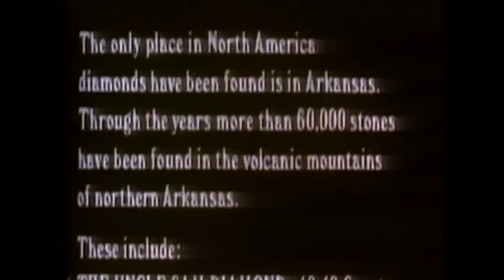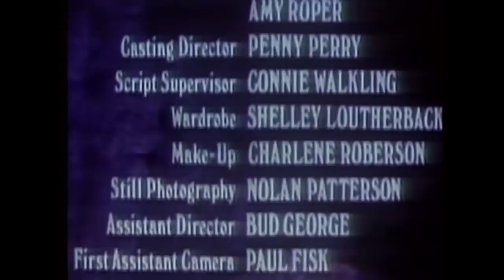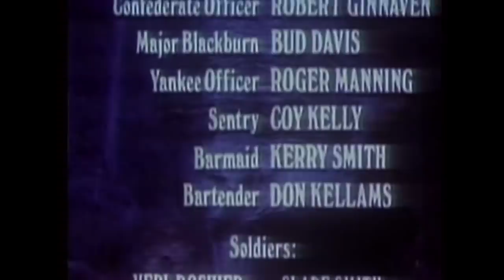The Shadow of Chikara | WESTERN | Cowboy Movie in Full Length | English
American Horror Western Movie from 1977 starring Joe Don Baker: The Shadow of Chikara - Cowboy Movie - Two former Confederate captains set out to recover diamonds hidden in the mountains of Arkansas but a native spirit named Chikara is said to protect the sacred mountains against intruders.

The Shadow of Chikara (1977)
Director: Earl E. Smith
Writer: Earl E. Smith
Stars: Joe Don Baker, Sondra Locke, Ted Neeley
Genres: Horror, Western
Country: USA
Language: English
Release Date: 2 April 1979 (Sweden)
Also Known As: Demon Mountain
Filming Locations: Arkansas, USA

Storyline:
Robert Gunner is Roger “Stretch” Hawkins, leader of a gang that is forced to escape across barren land after robbing a bank in South Africa.

They make it to a near ghost town called Yellow Rock, where the only inhabitants are an old man (Vincent Price) and his granddaughter “Willie” Decker (Diana Ivarson).

“Willie” and her swaying hips become the focus of attention for most of the gang members. But not Dandy (Bob Courtney), who’s spending more time wondering why the old timer continues to live in these here parts.

Soon enough, he discovers the answer: The old man and his daughter have been working a gold mine.

And, naturally, men who would rob a bank won’t hesitate to covet an old man’s gold.

Nor will they hesitate to break Stretch’s word after he agrees to let the old man keep half if he’ll tell where the gold is hidden.

But Stretch plans to keep his promise, and that leads to new friction among the bank robbers.

Reviews:
"After the battle in American Civil War the dying Virgil Cane tells Confederate officer Wishbone Cutter about diamonds hidden in a cave along the Buffalo River.Coming back Cutter finds his wife and her new husband.After violent fight he sets out with his Irish-Cherokee companion Half-Moon O'Brian and geologist Amos Richmond to find the diamonds.Along the journey they meet a young woman Drusilla Wilcox in a nearly catatonic state and take her with them.As they head up into the mountain Half-Moon realizes that it is the Mountain of Demons,which is cursed by the spirit of Chikara who promised to kill all who ventured into its domain."The Spirit of Chikara" is an interesting mix of ugly western and eerie horror.The acting is believable and the climax is very surprising.The scene of two horses falling down from the slope is shocking and unsettling.8 out of 10." Written by HumanoidOfFlesh

"Watch Predator Watch this

Familiar isn't it, Jungle coming to life, invisible enemies, a lone girl who has experienced the terrible thing that comes from the trees. The brave Indian tracker, its all there. Predator by any other name, and worth watching. Forget the other reviews, this was blockbuster (popular soundtrack The Band, horror, fear , scares, b grade cast?)

Great cast they are familiar.

Just watch it, its good.

The director should have made more films, he had a talent and I think it was wasted, I loved it Earl, you did well." Written by johnfernie-1

Also Known As (AKA):
(original title): The Shadow of Chikara
Canada (English title): The Shadow of Chikara
Colombia: La montaña de los demonios
Greece: Chikara
Mexico: La sombra de Chikara
Norway (alternative title): Indianerskattens forbannelse
Norway (video title): Den blodige pil
Romania: Umbra lui Chikara
Romania: Blestemul demonului muntelui
Spain: Chikara
Sweden (theatrical title): Den blodiga pilen
UK: The Shadow of Chikara
USA (alternative title): Diamond Mountain
USA (reissue title): Shadow Mountain
Demon Mountain
The Ballad of Virgil Cane
The Curse of Demon Mountain
Thunder Mountain
Wishbone Cutter

SUPPORT US!

MORE MOVIES!